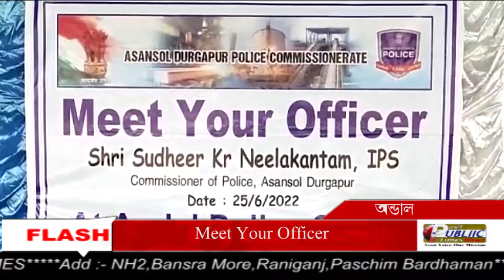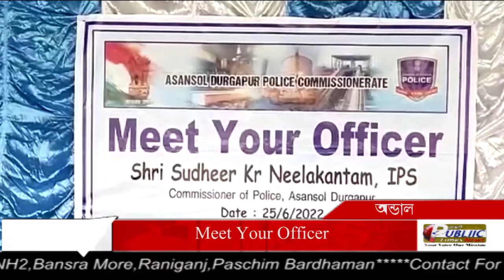Asansol-Durgapur Police Commissionerate-র তরফে জনসংযোগ বাড়াতে Andal থানায় Meet Your Officer কর্মসূচি